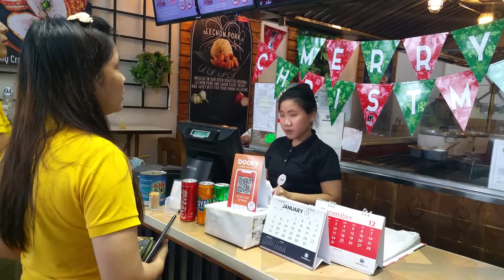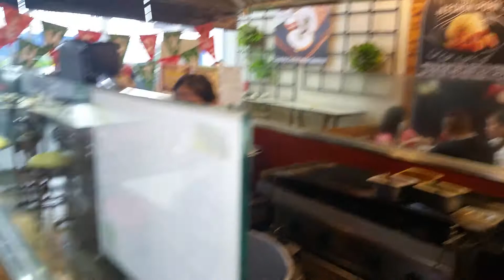Part 2 two energetic employees sound malfunction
At SM STA ROSA